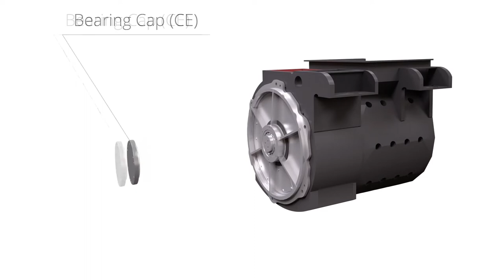Traction Motor Animation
Animated assembly of a typical DC traction motor overhauled by Associated Rewinds Ireland